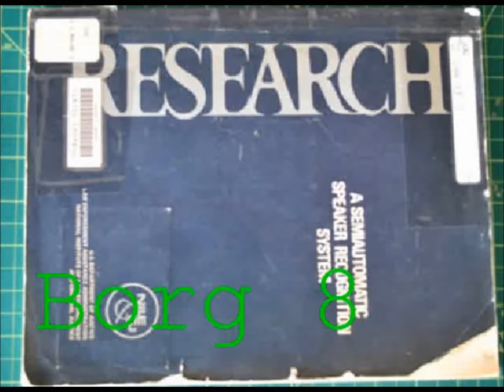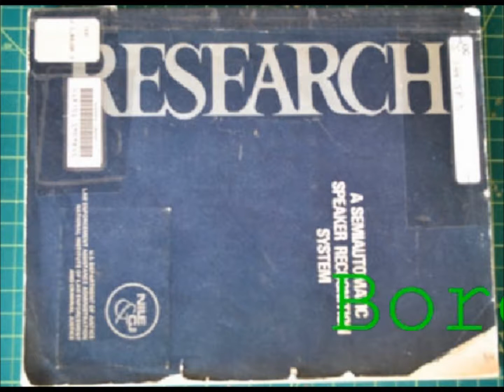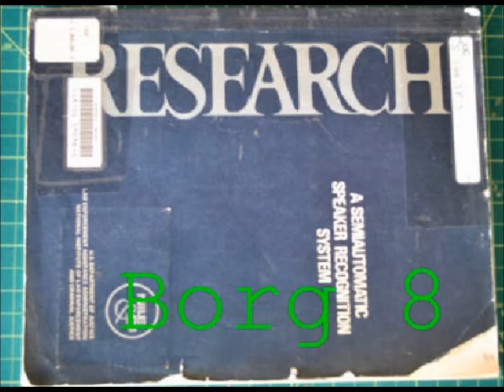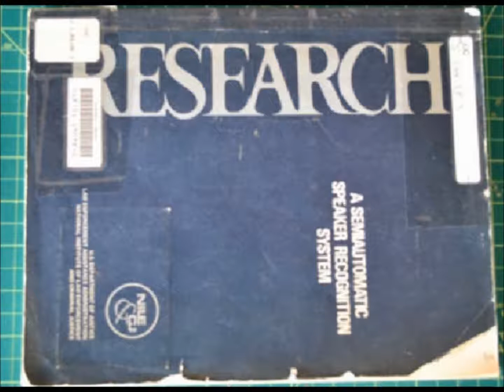AcousticWaveFinal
Old School BORG8 (My first album.)  - Acoustic Wave: Funny Beats for COPs, (It is funny because it is about old school voice recognition, and I'm totally warping my voice in the lyrics, it would be so cool if someone could get it back to my real voice! I LOVE THE POLICE. I doubt anybody will ever do that for me though!!) Denver, Colorado, USA: 2012, was I on drugs? I'll never tell!! (made  with Propellerhead Reason and MY voice. One day you might recognize it! LOL!) was I on drugs? I'll never tell!😎🖤 (Was I on illegal drugs? NO! (Please keep marijuana illegal, thanks, I don't want to sound like this, thanks again.)